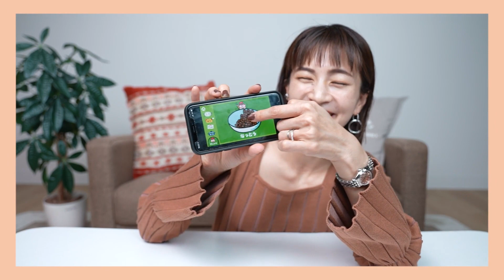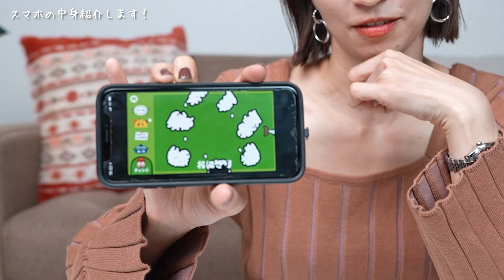【スマホの中身】ママ必見！安田美沙子のスマホの中身をご紹介します♡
どうも、安田美沙子です。
今回は、私のスマホ📱の中身を紹介します。
自分が使うアプリや、子供と使うアプリなど紹介いたしました

いっぱいコメント💌くれると嬉しいです😋

00:00 今回の企画は？
00:29 clubhouse♪
01:04 平野レミさんの食育アプリ🍙
01:55 ポケモンスマイル😁
03:13 写真アプリFoodie📷
03:43 VSCO海外っぽくなるのでおすすめ
04:49 picfitter
05:37 お薬手帳アプリEpark
06:10 ふるさと納税
06:40 子供の写真がいっぱい😊
07:31 スマホの中で一番古い写真は？

▼SNS